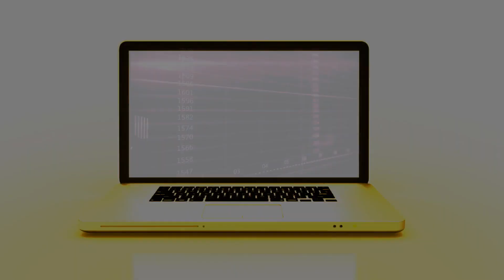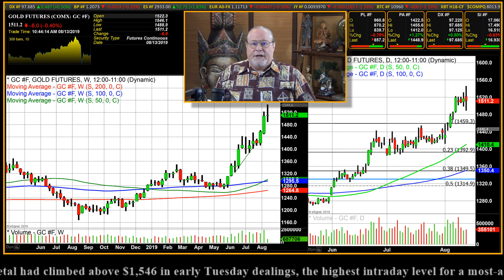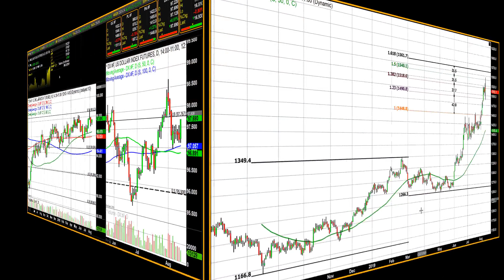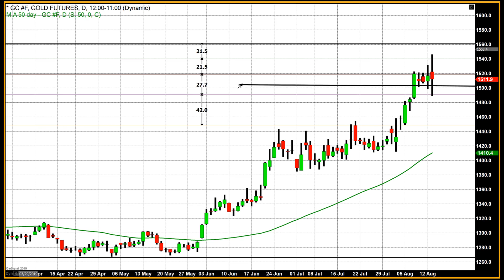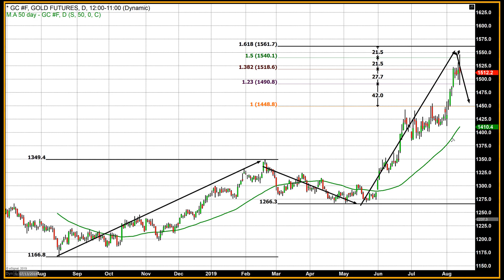Gold Trades to Highest Yearly Value Before Trading Below $1500 and Recovering - 08/13/2019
Gold futures have traded in an expanded price range with the most active December contract trading to a high of $1546.10, and the low of $1488.90, resulting in a trading range of over $57 today. As of 3:50 PM EDT December gold is bid at $1514.50 which is a net decline of $2.70 on the day. The highs were achieved in trading overseas last night as market forces moved gold pricing sharply higher. However, profit-taking came into the market during mid-morning trading in New York after it was revealed by U.S. trade officials that they would delay the onset of additional tariffs which were set to go into... Read more